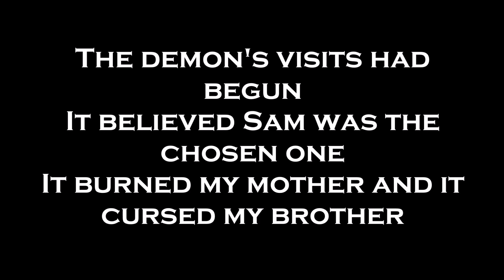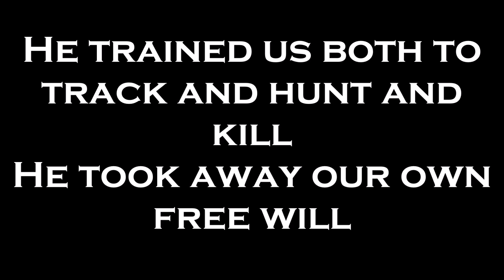The Road So Far (Full Song) - Supernatural the Musical 200th Episode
The Road So Far by the Alyssa Lynch, Jay Gruska & Tim Pierce on Supernatural's 200th Episode 'Fanfiction' (Which was absolutely amazing btw!) Lyrics are also in here! Type in "Supernatural the Musical" and enjoy

John and Mary
HUsband and wife
bringing home a brand new life
his name is Sammy
I'm big brother, Dean
The perfect family
or so it seemed
The demon's visits had begun
It believed Sam was the chosen one
It burned my mother
and it cursed my brother
leaving us in tears
On the road so far
yeah the road so far
We are in dad's car
Dad was driven
no turning back
he wouldnt stop without the payback
he trained us both to track and hunt and kill
He took away our own free will
So that's where we are, on he road so far
Saving people, hunting things, the family business
Back in swing
Driving down the road so far